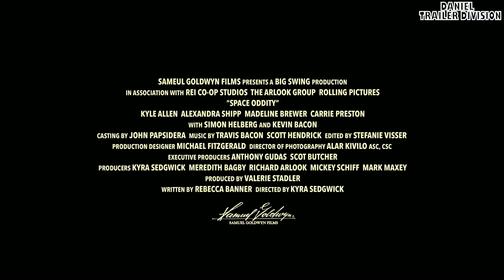Space Oddity Official Trailer [FULL HD 1080P]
SPACE ODDITY follows Alex (Allen), a quirky outcast who gives up on the planet and decides to follow his childhood aspirations of space travel, booking a one-way ticket to live on Mars. As he prepares for an unprecedented journey, an unexpected romance leads Alex to reconsider his dream of living in the stars, reminding him that there is still beauty in life on Earth.